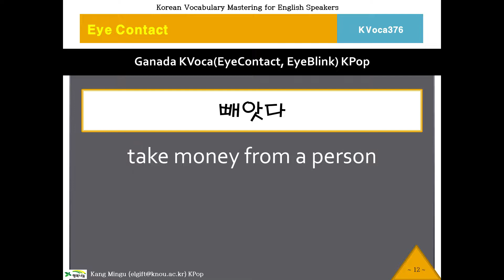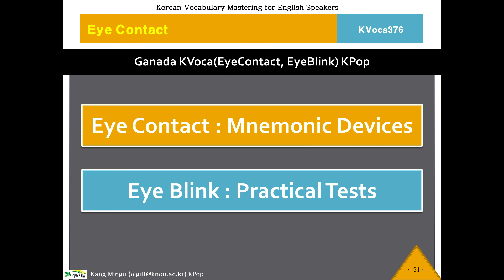[2 Min Korean]KVoca, 케이보카, Eye Contact 376, Korean Vocabulary, 한국어, 한국어 단어, 한국어 보카, Study Korean